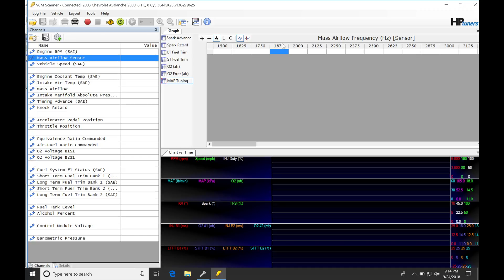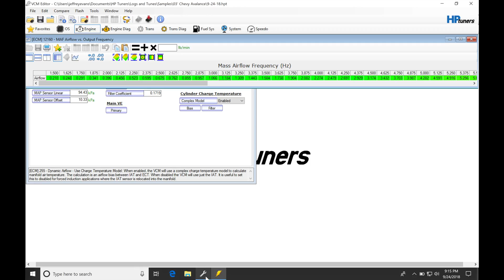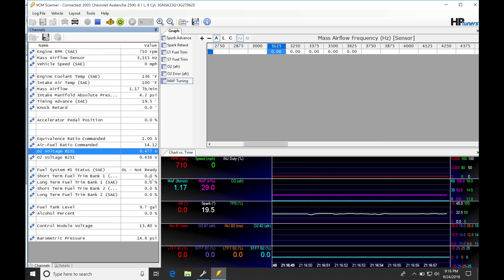HP Tuners GM Gen III: MAF Calibration | Evans Performance Academy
HP Tuners GM Gen III part 7 takes a look at how we can utilize the short + long term fuel trim data in a custom graph template in the VCM scanner software to recalibrate our MAF curve.